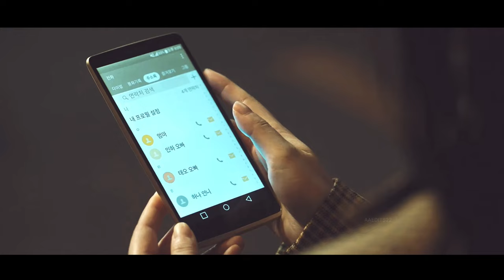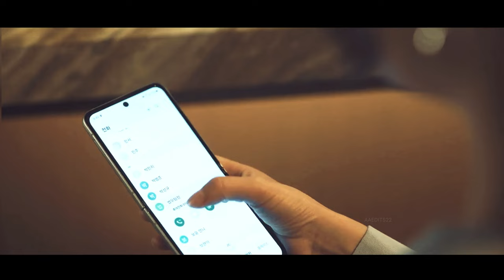Full Drama | Teacher❤️ Student | Kang Hui ju & Han Tae oh | The Impossible Heir | Korean Drama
Drama :The Impossible Heir
Characters : Lee Jae Wook & Choi Hee Jin
Song : Arcade by Duncan Laurence